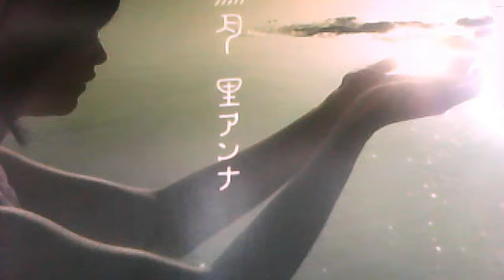anna sato 過ぎゆく季節amanyi0814's webcam video 2011年03月28日01:12 (PDT)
amanyi0814's webcam video 2011年03月28日01:12 (PDT)